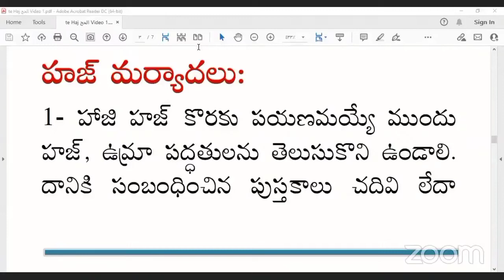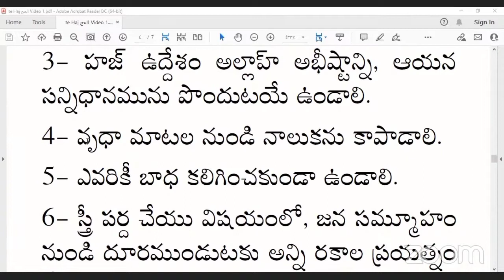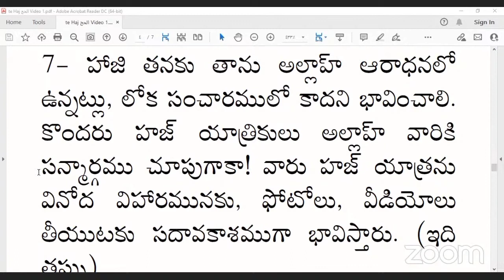హజ్ మర్యాదలు || ముహమ్మద్ నసీరుద్దీన్ జామిఈ